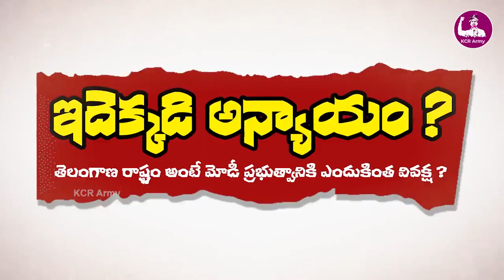హైదరాబాద్ కి నయా పైసా ఇవ్వని మోడీ సర్కార్